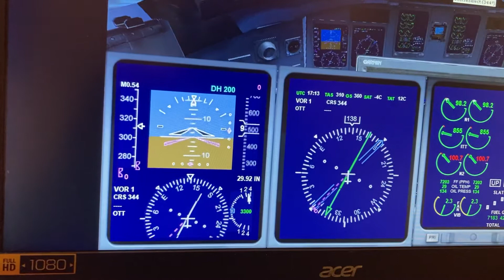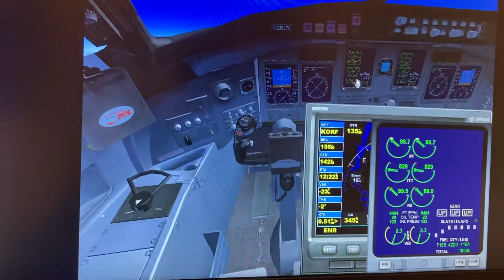American 🇺🇸 eagle 🦅 bombardier crj 700 Richmond Int Virginia Norfolk int Virginia